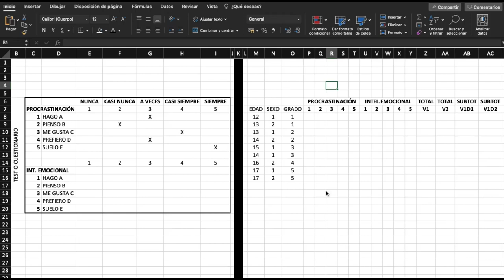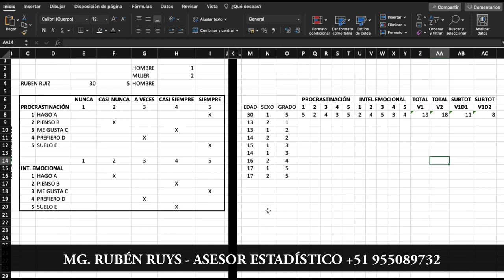CÓMO HACER UNA BASE DE DATOS ESTADÍSTICOS - SÚPER FÁCIL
¿Cuál es la manera más fácil y práctica de elaborar una base de datos? Aquí te lo explico a detalle de una manera súper sencilla y entendible.